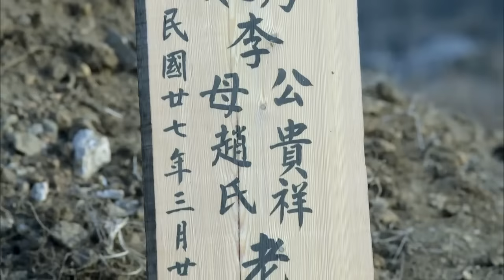【超燃抗战】《血戰台兒莊》16🔥瘋子營長從不守規矩、被拋棄、被繳械、卻屢立奇功🔥以殘破之兵閃擊“台兒莊”🎬【徐佳、楊舒、林浩】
看全劇點這裡👇
《血戰台兒莊》

《血戰台兒莊》
導演：侯明傑
主演：徐佳、楊舒、林浩
集數：20集

劇情簡介：
        1938年，日軍沿津浦線南進，企圖合圍徐州。國民革命軍第三集團軍第56軍軍長廖光義，奉命放棄津浦線重鎮濟南，不戰而退，其屬下原警衛新一營營長周天翼，在兄弟義氣與民族大義之間，最終選擇了大義，率部脫離廖光義奔赴抗日前線，遭血腥圍剿。周天翼率部突出重圍後，又在明光被桂系第31軍當作「叛軍」集體繳械，三百多號弟兄命懸一線。廖光義之女廖真真，性格剛烈，對周天翼心生愛慕卻一直未能如願。
        周天翼率部「叛逃」後，她一同前往，酷烈的戰爭最終擊碎了她的所有夢想。從明光到滕縣到臺兒莊，周天翼和特一營將士們，用鮮血和生命證明了一個事實：中國不容任何侵犯。